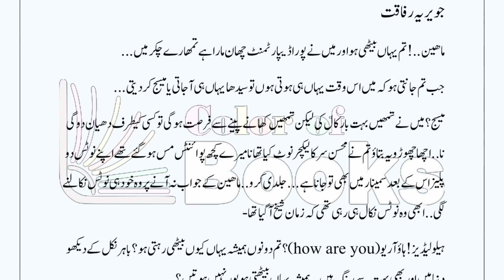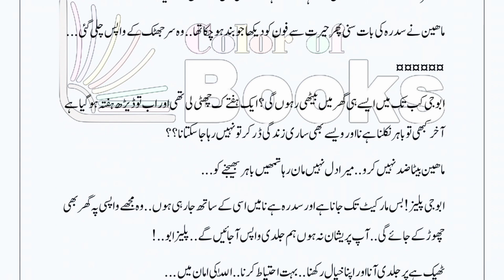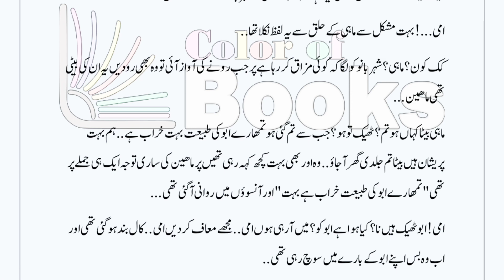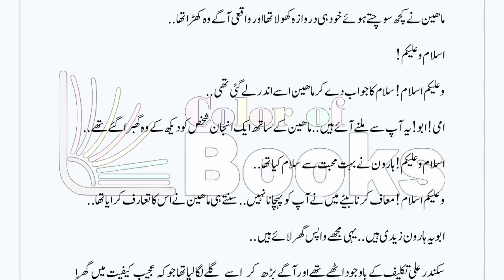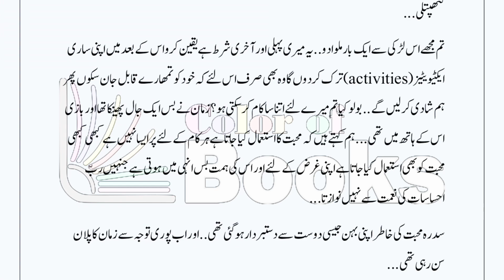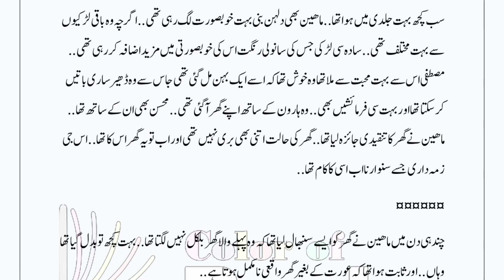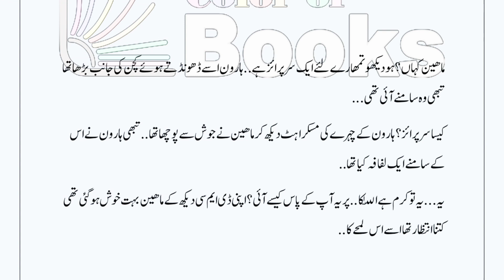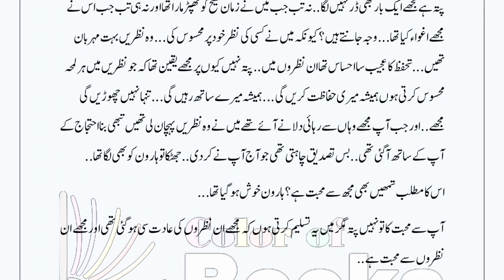Teri Nazar k hisar main by jaweria rifaqat | Full of romance love story